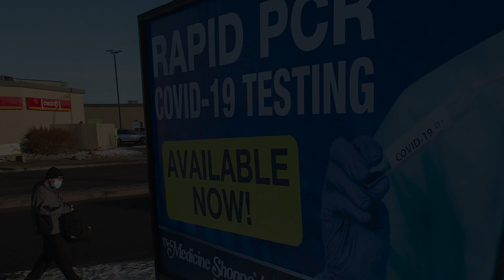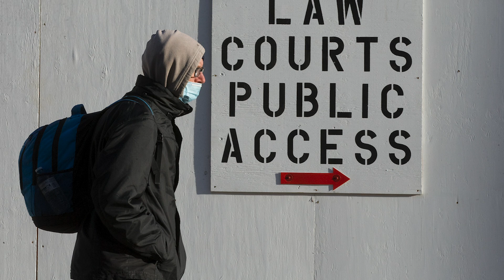COVID-19: South African and UK variants pose additional challenges as Alberta grapples pandemic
Professor Stephanie Smith, Department of Medicine Division of Infectious Diseases, speaks about the UK and South African COVID variants' arrival in Alberta.